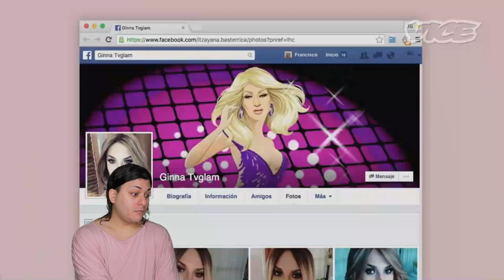REACCIONANDO A “EL SUENO TRAVE$TI” DE @VICE en Español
GRACIAS POR ENVIARME LOS VIDEOS QUE DESEAN QUE YO REACCIONE, ESTE ME ENCANTO, ENVIENME MAS QUERIDO AMIGO SERA UN PLACER VERLOS, LOS AMO.